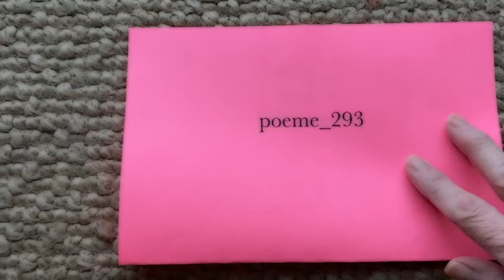Poeme 293 - l'araignée (tanka)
... tisse son fil ...